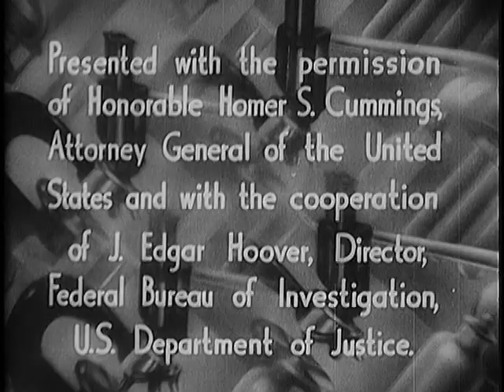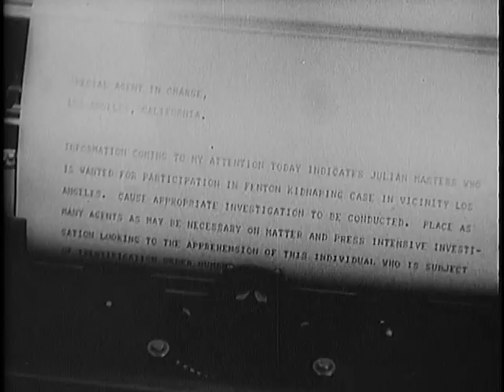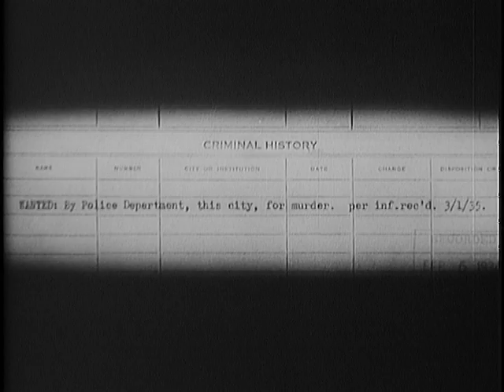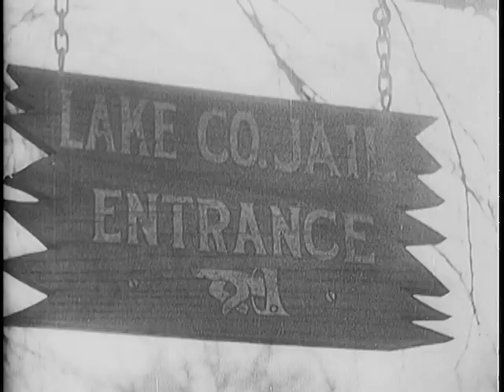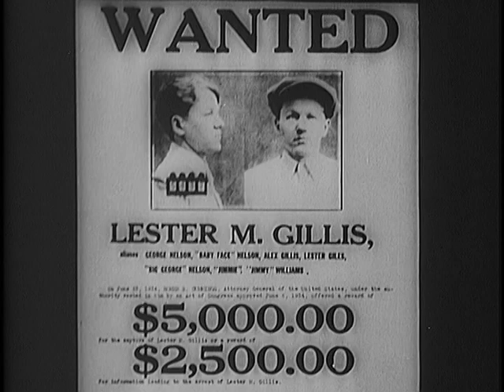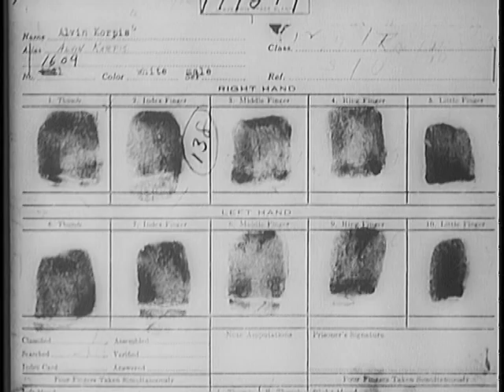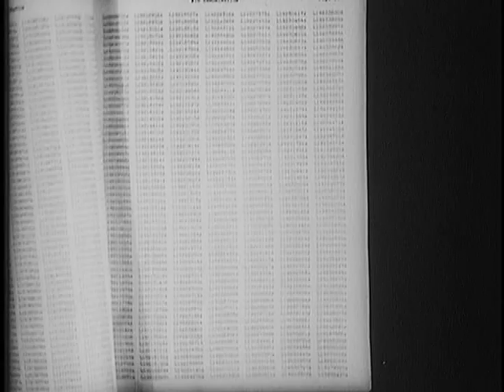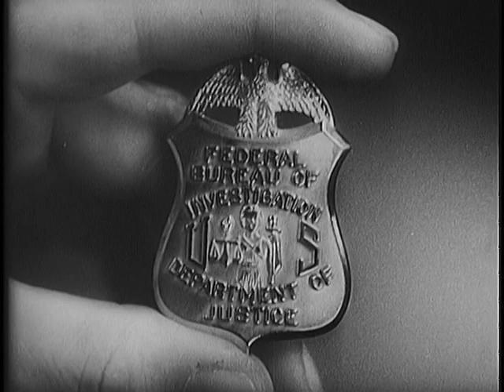You Can't Get Away With It (1936)